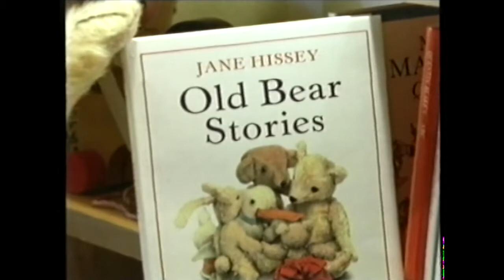3-37 | Old Bear Stories - Ruff and the Big Wheel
When Little Bear accidentally breaks a wheel on Zebra's cart, Old Bear finds a box of shiny, round lids to mend it. There are enough lids left over to make a lovely go-cart. When it is finished it turns out that Ruff is too big and needs a bigger cart of his own. But there are only two wheels left. Old Bear hunts in the cupboard under the stairs and finds a wheel that is much bigger than all the others. You can't make a go-cart with only one wheel but what Old Bear does make is even more fun.